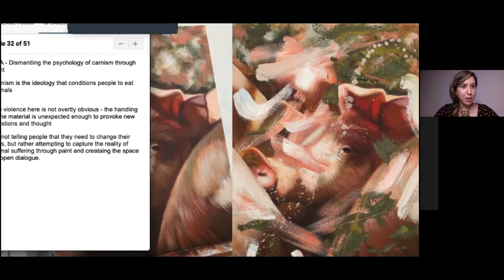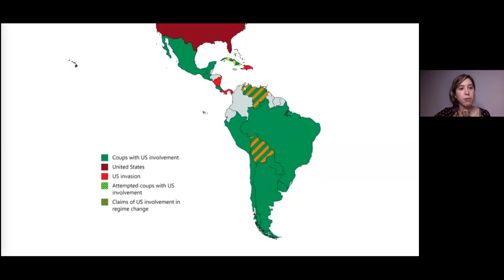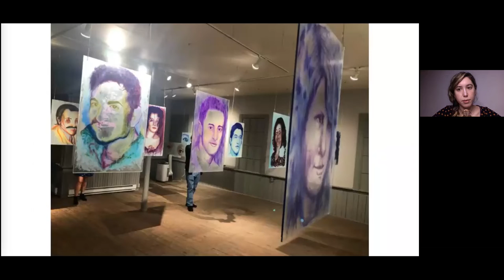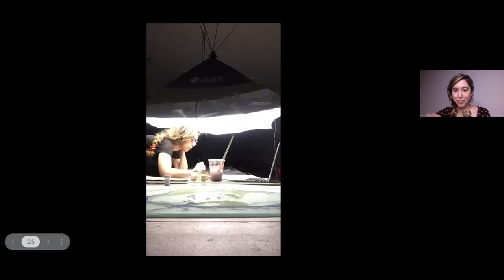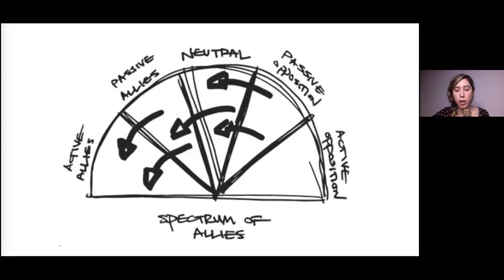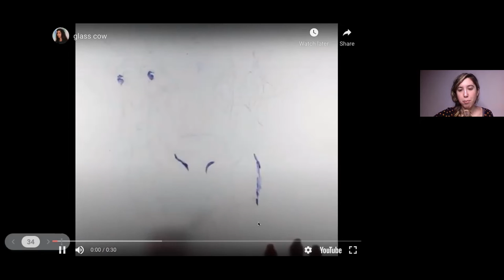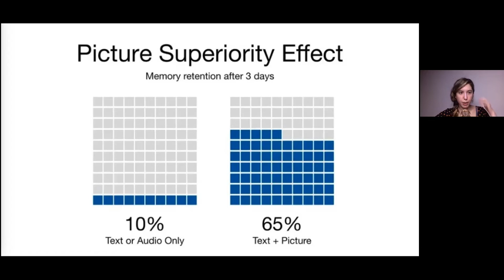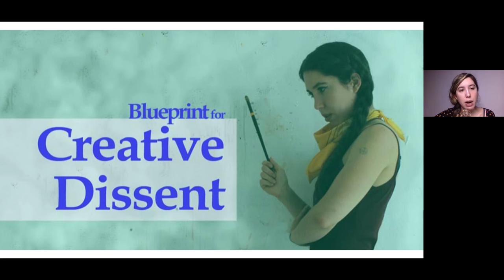Wheaton Conversations: Social Change & Artistic Process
Join us for an exciting conversation with the artist who created the artworks for the Persistent Memories installation at WheatonArts! Discover how Paula Meninato depicts the human toll behind the criminalization of Latin Americans through the optical qualities of paint on glass.

On October 14, 2021, this discussion took place as part of “Wheaton Conversations,” a virtual series highlighting select & diverse artists with ties to WheatonArts.

Paula Meninato is a Philadelphia-based artist and activist. She graduated with an MA from Plymouth College of Art, where she focused on practice-led research on how art can dismantle cognitive barriers that enable systemic oppression. In 2017, Meninato published Blueprint for Creative Dissent. She graduated from Tyler School of Art with a BFA in Painting, academic honors, a presidential scholarship, and a solo show at the Argentine Embassy in Washington, DC. She has given over 250 presentations to over 6,500 attendees on animal rights, political organizing, and creative activism in Luxembourg, Barcelona, Vienna, London, Brighton, Berlin, Sweden, and the US. In 2019, Paula organized a panel discussion and pop-up exhibition, Beyond Raising Awareness, at Tate Modern via the Tate Exchange Program at Plymouth College of Art.